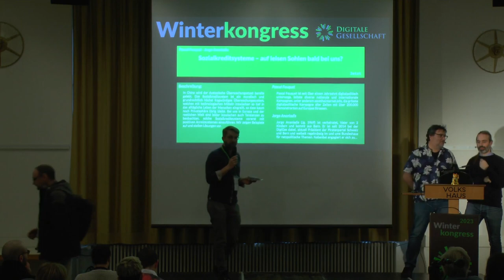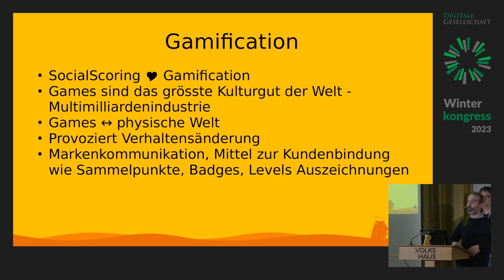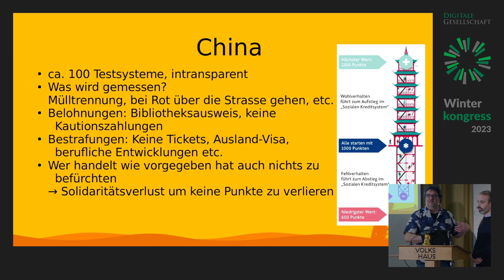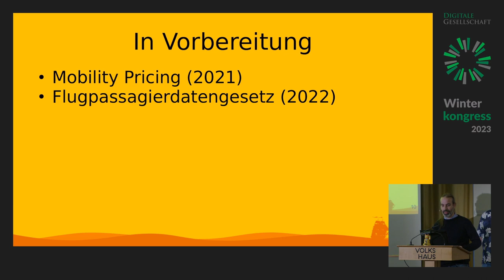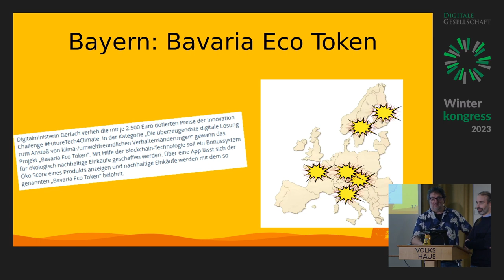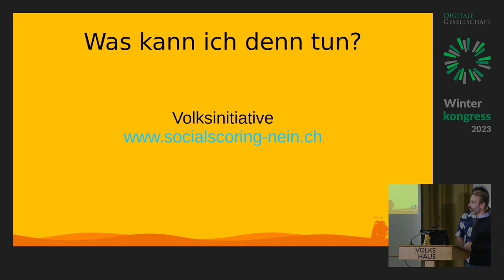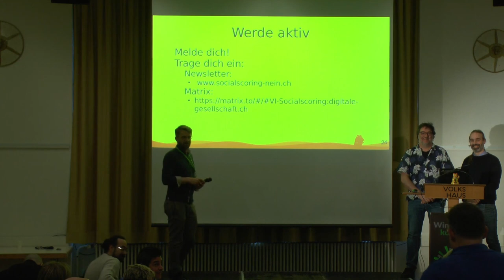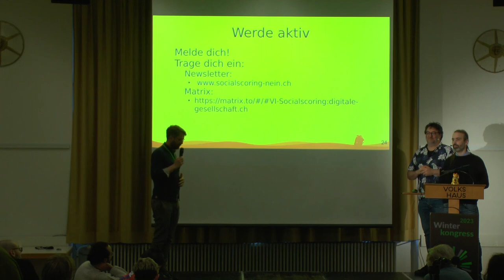Winterkongress 2023 - Sozialkreditsysteme - auf leisen Sohlen bald bei uns?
In China wird der dystopische Überwachungsstaat bereits gelebt. Das Sozialkreditsystem ist ein moralisch und grundrechtlich höchst fragwürdiges Überwachungssystem, welches mit technologischen Mitteln inzwischen so tief in das alltägliche Leben der Menschen eingreift, so dass kaum noch Privatsphäre übrig bleibt. Bei uns in Europa und der restlichen Welt sind leider inzwischen auch Tendenzen zu beobachten, solche Sozialkreditsysteme vorerst mit positiven Anreizsystemen einzuführen. Wir zeigen Beispiele auf und stellen Lösungen vor.